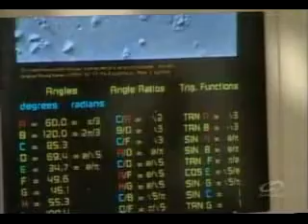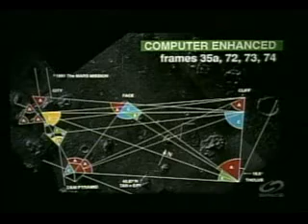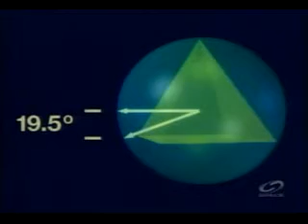The 19,5° Phenomenon on Mars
Richard C. Hoagland about the 19,5° Phenomenon on Mars.

Das 19,5°-Phänomen auf dem Mars, erklärt von Richard C. Hoagland.